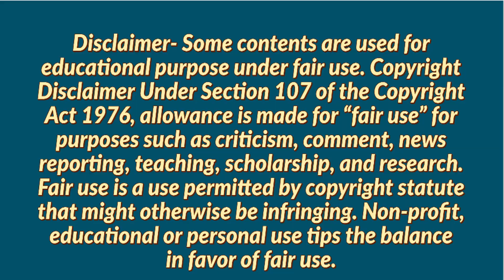Job Openings in Hubli | Bangalore Jobs |Appz Solutions Pvt Ltd Jobs